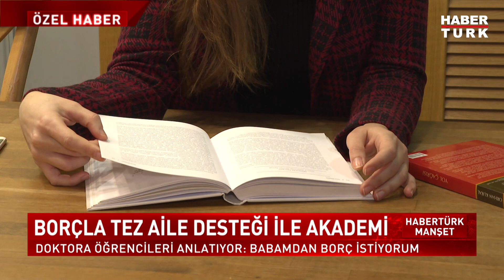Borçla "tez" yazıyorlar! | Özel Haber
"Gücü Özgürlüğünde"